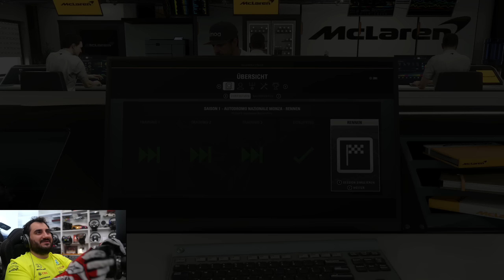Viel Chaos in Monza! 😱 | F1 2018 Karriere #14